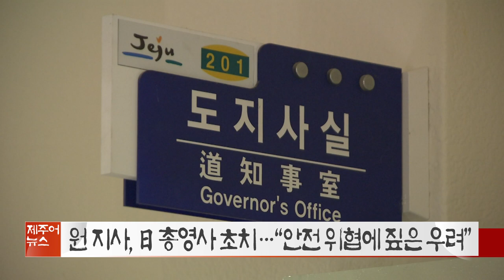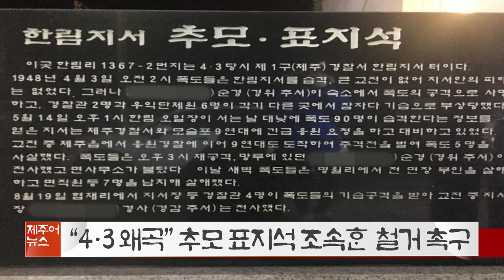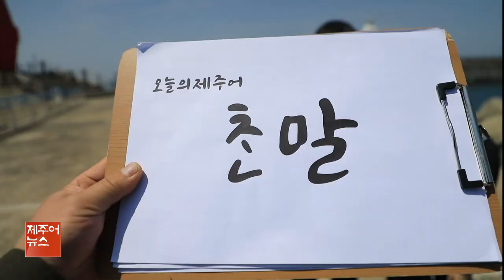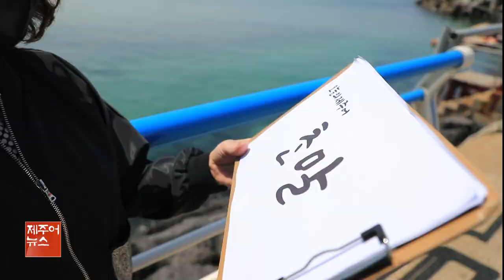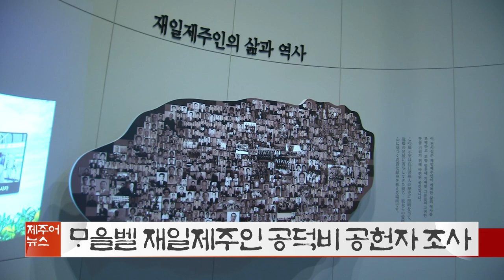KCTV 제주어뉴스 골암시민 들엄시민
제주어뉴스
제주어
골암시민
들엄시민